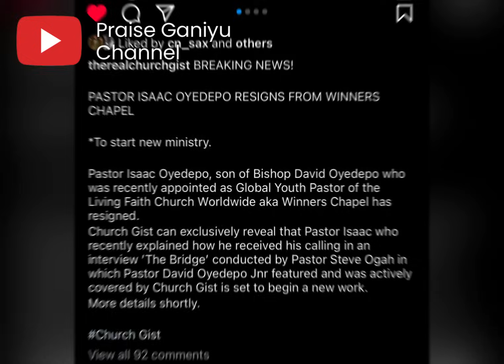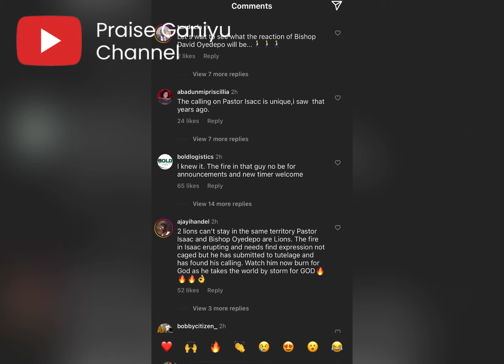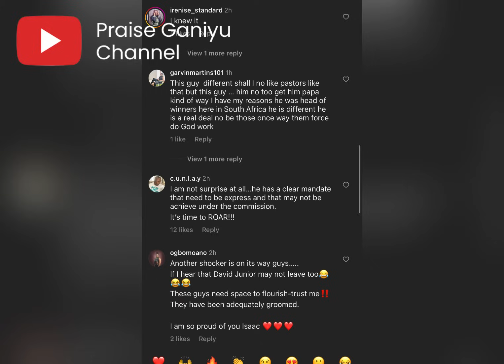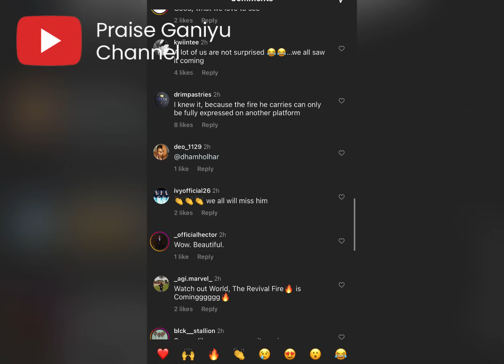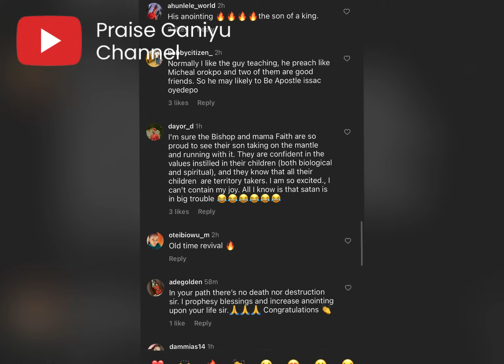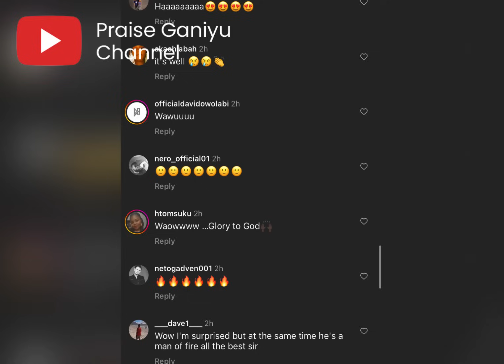BISHOP DAVID OYEDEPO’S SECOND SON, PASTOR ISAAC OYEDEPO RESIGNS FROM CHURCH AS A FULL TIME PASTOR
The second son and child of Bishop David Oyedepo, the founder of living faith church, aka winners chapel, Pastor Isaac Oyedepo has resigned from the church as a full time Pastor

This was announced by a renowned, reliable church blog in the early hours of today that Pastor Isaac Oyedepo has resigned  mainly to focus on his IGNITE AND AWAKENING CONFERENCES

According to reports, he would be  running his ignite ministry together with being a Pastor in LFC, but not as a full time pastor.

This however was hinted in his interview with his Brother in-law who is also the SA to Bishop David Oyedepo.

Watch the clip here….

You can join the WhatsApp and telegram group below😊

Bishop David Oyedepo,David Oyedepo, Bishop Oyedepo,winners church,winners,
living faith church worldwide,living faith, winners church live service,Bishop ABIOYE,Pastor Isaac Oyedepo,David Oyedepo JnR,International ministers conference,IMC,Pastor Faith Oyedepo

WinnersChapel
LivingFaithChurch
Faith
Christianity
Inspiration
Preaching
Sermon
GodsWord
FaithfulLiving
Christian,Leadership, Wisdom, Miracles,o